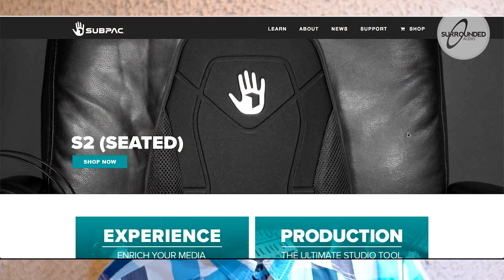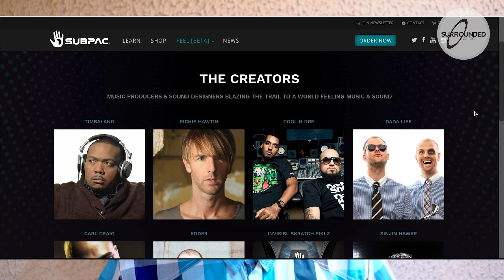Subwoofer który można założyć? 😲 𝗥𝗲𝗰𝗲𝗻𝘇𝗷𝗮 𝗦𝗨𝗕𝗣𝗔𝗖 𝗦𝟮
Wielu producentów nie ma do dyspozycji dużego studia z odpowiednią akustyką. Najczęściej, tak jak i w moim przypadku, jest to po prostu mały pokój - sypialnia. Tworzy to sporo problemów akustycznych i nie jesteśmy w stanie odpowiednio usłyszeć i poczuć niskich tonów.

Możemy mieć też problemy ze skargami sąsiadów i domowników, gdyż basy potrzebują dużego poziomu ciśnienia akustycznego żeby były odpowiednio słyszalne. Ponadto duża głośność może być na dłuższą metę bardzo szkodliwa dla naszego słuchu.

Czy istnieje na to wszystko jakieś ciekawe rozwiązanie?